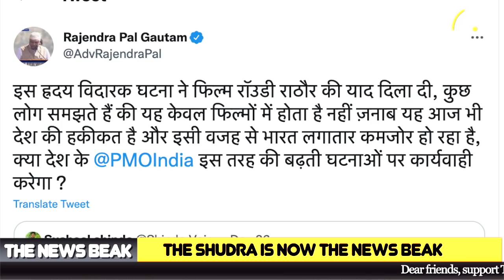Bihar के Vaishali में दलित बेटी को किडनैप कर बोले ठाकुर, 2 दिन में लौटा देंगे लेकिन फिर मिली लाश